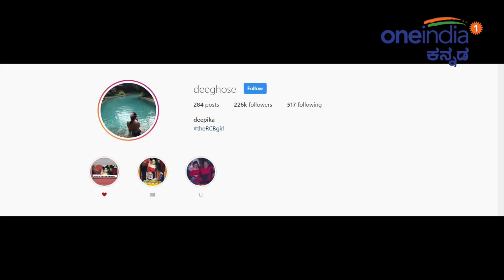6 ಸಾವಿರ ಇದ್ದಿದ್ದು ಒಂದೇ ದಿನದಲ್ಲಿ 2.26.000 ಲಕ್ಷ ಆಯ್ತು..!? | Oneindia Kannada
ಹೈದರಾಬಾದ್ ವಿರುದ್ಧ ನಡೆದ ಪಂದ್ಯದಲ್ಲಿ ಬೆಂಗಳೂರು ತಂಡವನ್ನು ಬೆಂಬಲಿಸಿದ್ದ ಅಭಿಮಾನಿಯೊಬ್ಬರು ಒಂದೇ ದಿನದಲ್ಲಿ ಸಾಮಾಜಿಕ ಜಾಲತಾಣದಲ್ಲಿ ವೈರಲ್ ಆಗಿದ್ದಾರೆ.
One of the fans who supported the Bangalore team against Hyderabad was a viral on the social networking site on the same day.